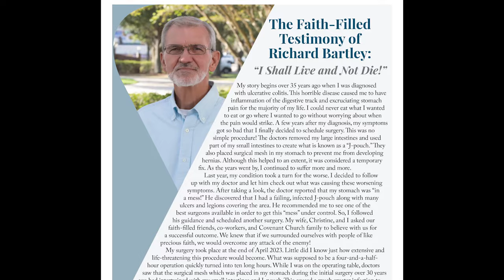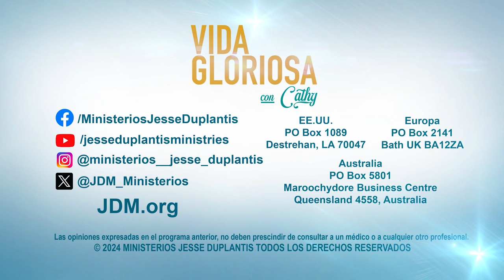VIDA GLORIOSA CON CATHY: ¡La vida y la muerte están en el poder de la lengua!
¡La vida y la muerte están en el PODER de la lengua!
¡Cathy y Chrissy dan la bienvenida a Ricky y Christine Bartley al Estudio C! En este episodio, ellos hablan sobre la sanidad de Ricky, y como Dios restauró su vida al mantenerse firme en las promesas del Salmo 118:17.

*Texto para dar: (Solo para residentes de los Estados Unidos)
    • Donación única:
       JDMDM + CANTIDAD al 28950
   • Donación recurrente:
       RECURRING al 28950
(Siga las instrucciones)